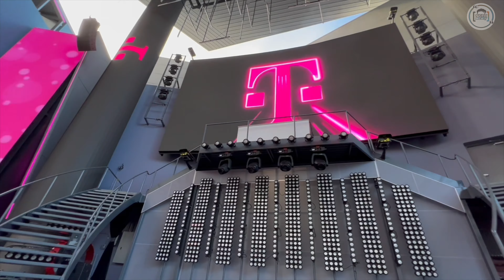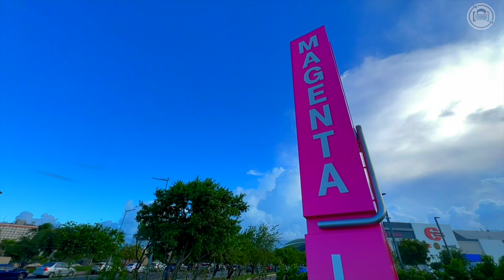Lo que no has visto del Cinematic Mode - iPhone 13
Aqui te presento el iPhone 13 Pro Max, un celular de gama alta con una cámara que le ronca a cualquiera!